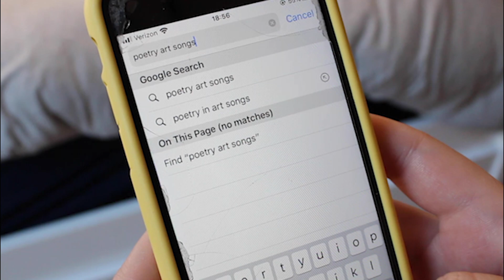Talk Art Song to Me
Kindertotenlieder means "dead kid songs"